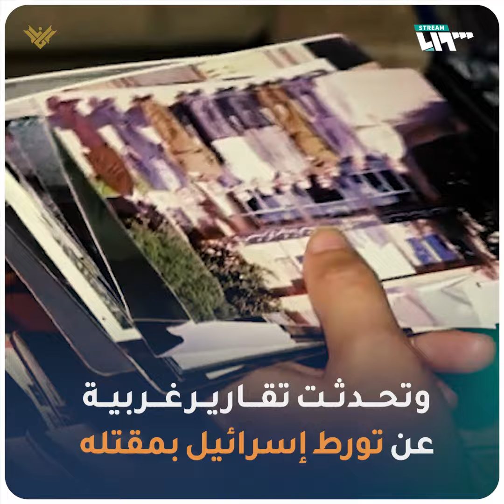حادثة اغتيال محمد سليمان المستشار الأمني المقرب من بشار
اغتيال غامض هزّ أركان نظام الأسد.. إليك ما قد تجهله عن محمد سليمان المستشار الأمني المقرب من بشار، وما حقيقة مسؤولية "إسرائيل" عن العملية؟

يمكنكم متابعتنا عبر وسائل التواصل الاجتماعي المختلفة:
فيس بوك: